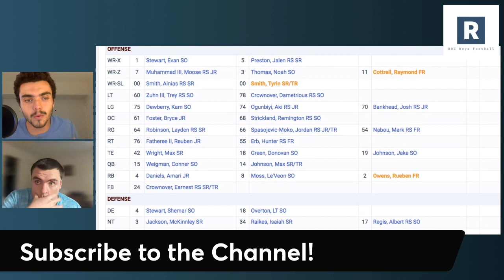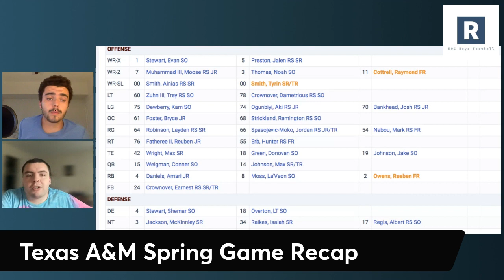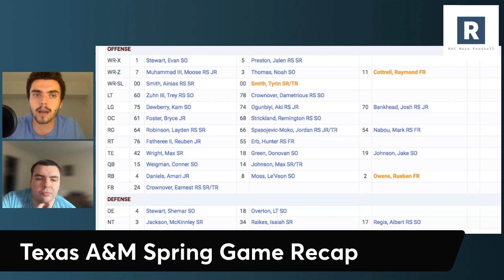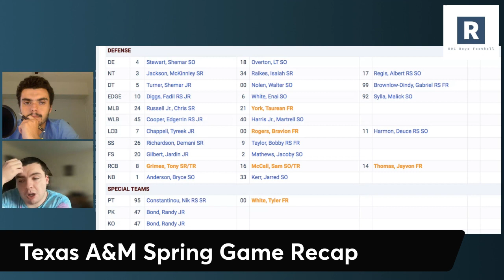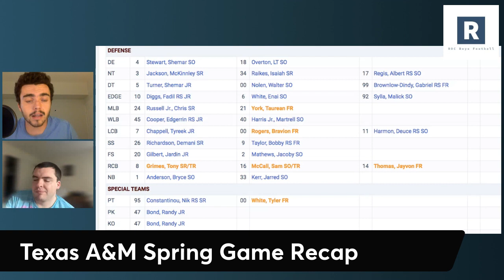Texas A&M Football 2023 Spring Game Recap: What Can Bobby Petrino Do With This Offense?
Jimbo Fisher and the Texas A&M Aggies Football Program just wrapped up their spring game and the fellas chop it up about what we saw.